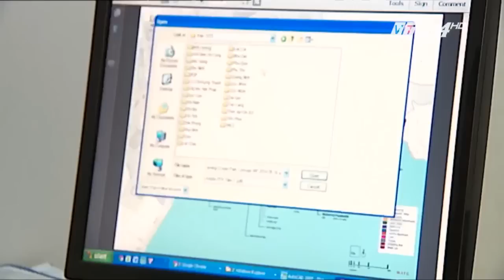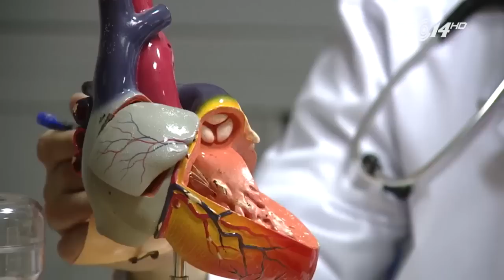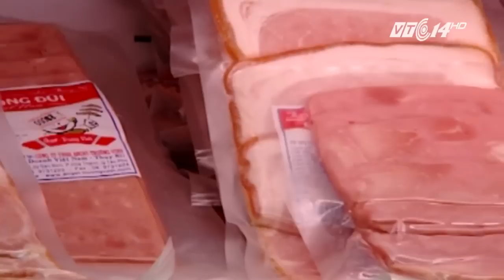Thói quen ăn uống: Nguồn cơn của bệnh tim mạch | VTC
VTC | Lạm dụng rượu bia, chất kích thích, hút thuốc lá, lười vận động và thói qune ăn uống không lành mạnh là nguyên nhân chính dẫn đến việc trẻ hóa người bị bệnh tim mạch.